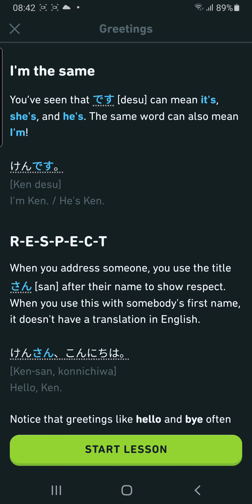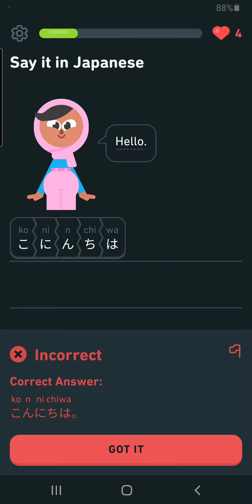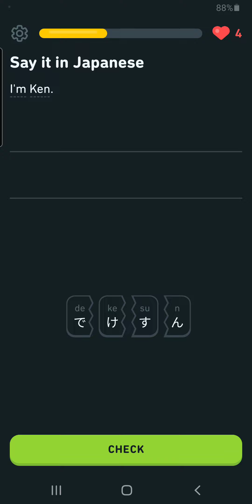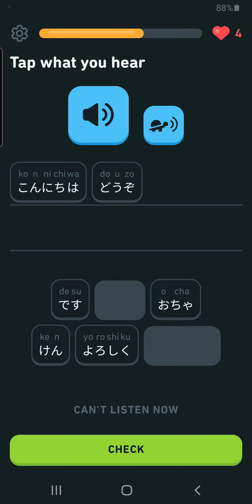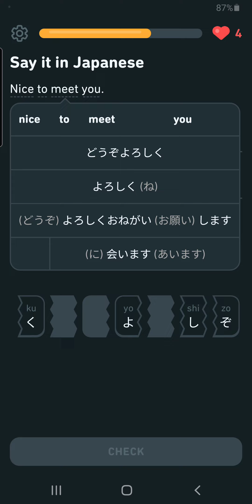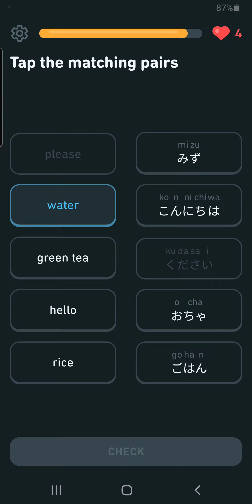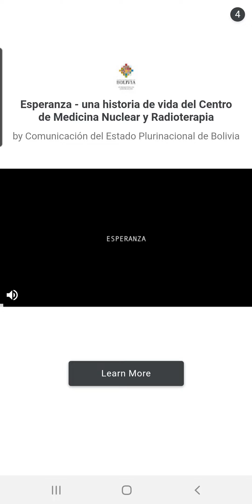Unit 2: Introduce yourself, Lesson 1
Unit 2:  Introduce yourself, order food and drink

Introduce yourself